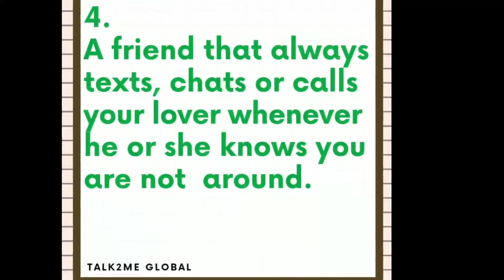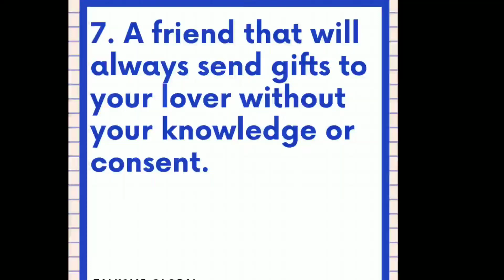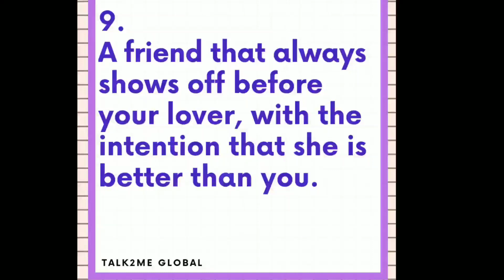10 DANGEROUS FRIENDS YOU MUST AVOID WHEN IN A RELATIONSHIP - MOTIVATIONAL